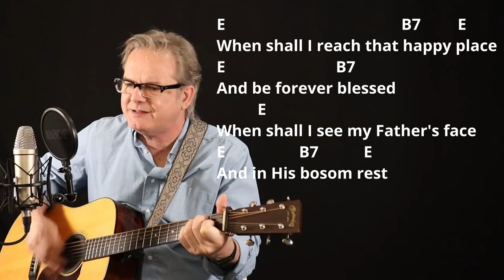How I Play "I Am Bound For The Promised Land" on Guitar - with Chords and Lyrics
Hi, I'm Lee Ladensack. I've been playing these old-time gospel songs in church for our bluegrass service since 2004, and now I want to share my song sheets with you. If you love singing and playing gospel music on your guitar, you'll find the chords and lyrics for the song "I Am Bound For The Promised Land" in my Gospel Book #3 for Guitar. This book includes chords, lyrics, intro chords, and chord diagrams for 50 of the most popular and beloved gospel songs.